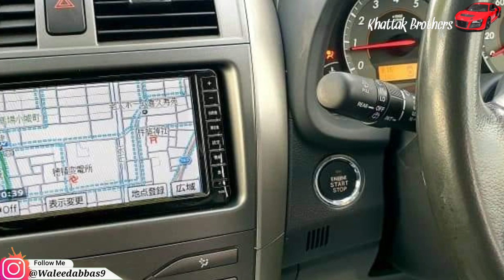Toyota Fielder For Sale Only 6 Lakh Detail By Waleed Abbas | KHATTAK Brothers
Welcome To Khattak Brothers (Cars Reviews) By Waleed Abbas Khattak.

گاڑی کے مالک سے رابطہ کرنے کے لئے اس لنک پر کلک کریں

Channel Ownwe Name Waleed Abbas